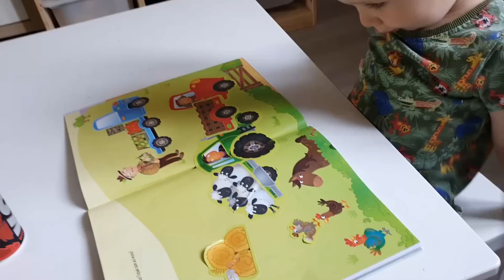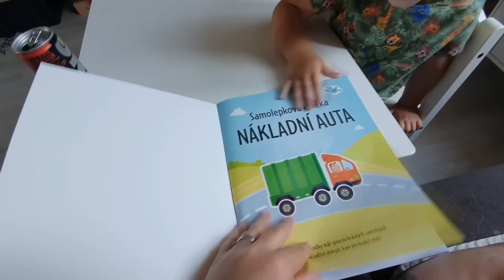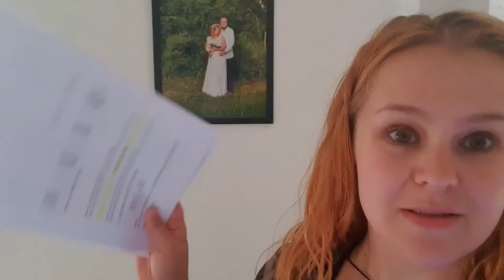Nebylo mi dobře, pracujeme na karavanu |VLOG #62